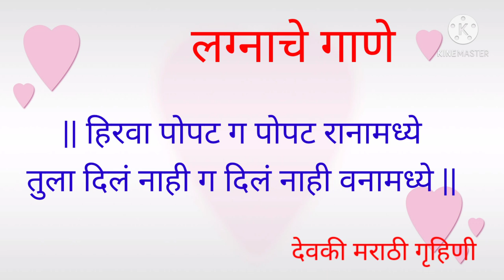खान्देशी लग्नाचे गाणे | लग्नात म्हणावयाचे सुंदर गाणे। Lagnatli gani| हळद दळताना लग्नात म्हणायची गाणी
लग्नाचे गाणे
Lagnaache gane
लग्नाची गाणी
Lagnachi gani
खान्देशी लग्नाचे गाणे
Khandeshi Lagnaache gane
खान्देशी लग्नाची गाणी
Khandeshi Lagnachi gani
अहिराणी लग्नाचे गाणे
Ahirani Lagnaache gane
अहिराणी लग्नाची गाणी
Ahirani Lagnachi gani
मराठी लग्नाचे गाणे
Marathi Lagnaache gane
मराठी लग्नाची गाणी
Marathi Lagnachi gani

खान्देशीलग्नगीत | लग्नात म्हणावयाचे सुंदर गाणे
लग्नातली गाणी । Lagnatli gani । हळद दळताना
 लग्नात म्हणायची गाणी ।

@Devaki Marathi Gruhini